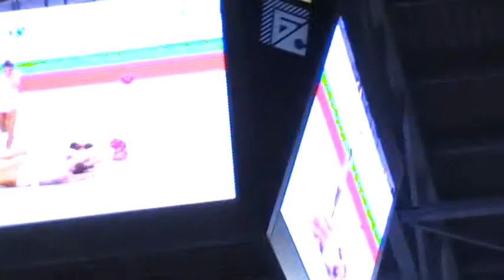GROUP(HUN)-Balls-RG-WC-Sofia-Cualifications-CI-20.8.2011.MOD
Ансамбълът на Унгария-Топки. Световна Купа по Художествена Гимнастика-София, Квалификации-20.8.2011г.